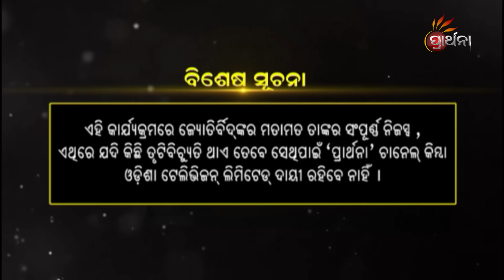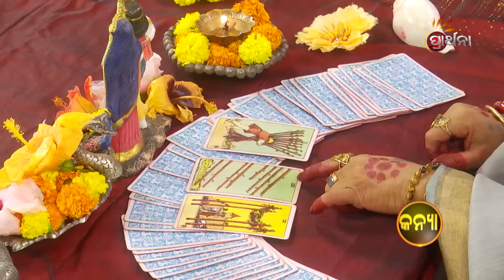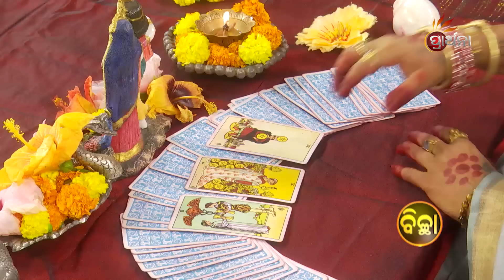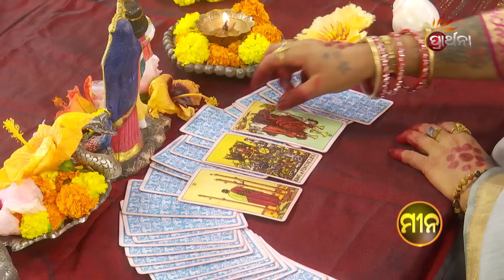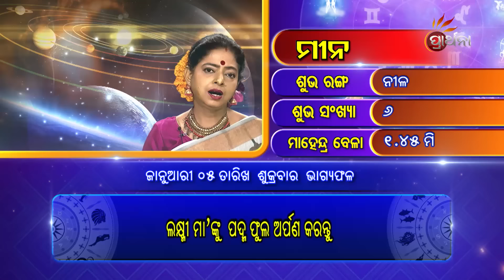BHAGYA BHABISHYA | 5th Jan 2024 | Today's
ଆଜି ଆପଣଙ୍କ ରାଶି କଣ କହୁଛି (5th Jan 2024 ) ଆପଣଙ୍କ ଭାଗ୍ୟରେ କଣ ଅଛି...!